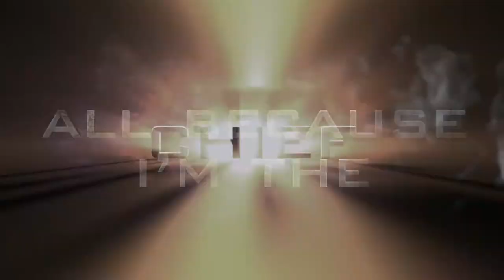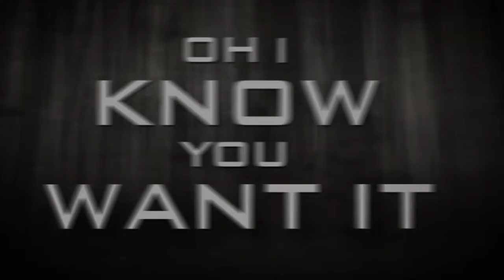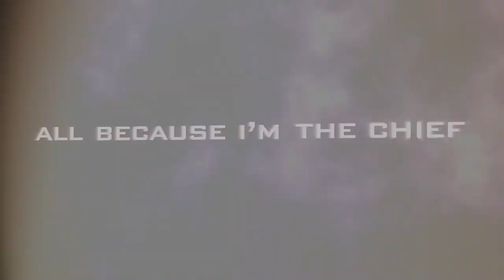Tamba Hali - Chief (Lyric Video)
Music video for Chief (Lyric Video) performed by Tamba Hali.